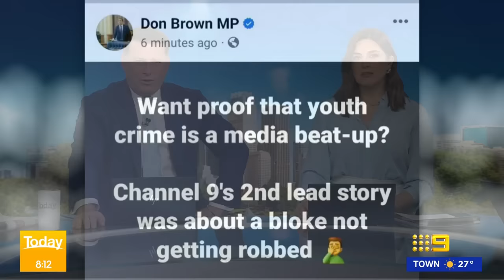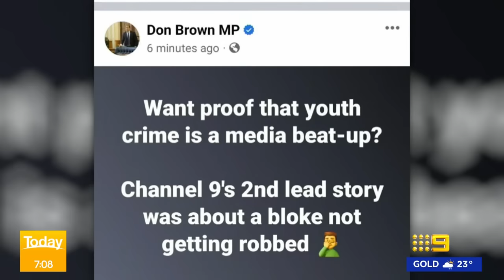Karl unleashes on senior MP's youth crime crisis as 'media beat up' comment | Today Show Australia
The changes have been widely slammed by justice reform experts such as executive director of the National Justice Reform Initiative, Dr Mindy Sotiri, who say the plan will only increase re-offending. It comes as after a senior MP Don Brown from the Palaszczuk government dismissed the crisis as "a media beat up”, and Russell and Ann Field join Today to discuss how “offensive” it is to them after losing their son Matthew and his pregnant fiancee Kate to a youth offender in 2021.